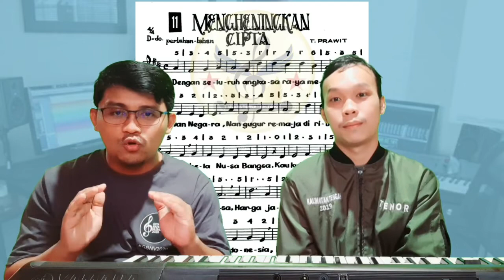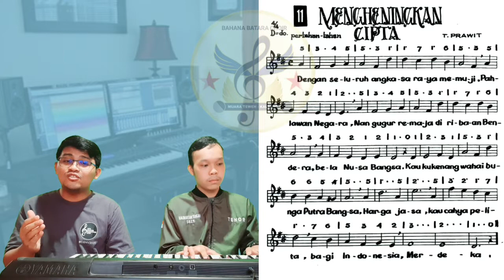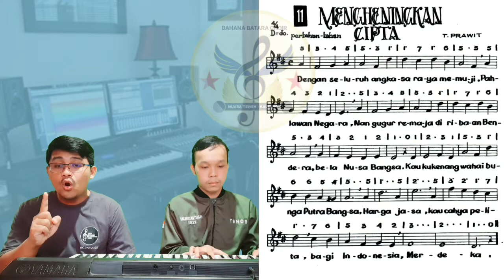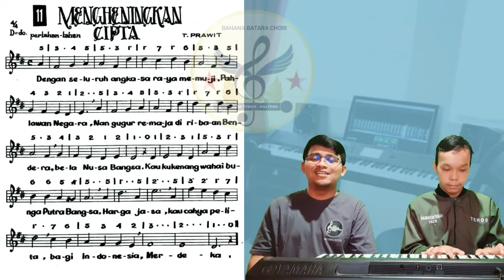MENGHENINGKAN CIPTA CIPT T.PRAWIT//MEMBACA NOTASI//CARA MENYANYIKAN//NO 11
Berikut ini adalah cara atau tutorial membaca notasi lagu Mengheningkan Cipta karya T. Prawit dan cara menyanyikanya. Ini perlu dipelajari mengingat banyak sekolah dasar atau menengah yang kurang betul dalam mengajarkan lagu Nasional ini.

Sumber : Buku Indonesia Yang Kucinta 1975
(Kemdikbud RI)

Bersama Puspo Pristiwantoro Gita Bahana Nusantara 2007 dan  Kristian Nakalelu Gita Bahana Nusantara 2019 dan 2020 alias 2 periode.

Gita Bahana Nusantara , Choir
Paduan Suara , Tutorial Membaca Notasi
Upacara Kemerdekaan , Cara Bernyanyi
Orchestra dan Paduan Suara,
Lagu Nasional dan Lagu Wajib